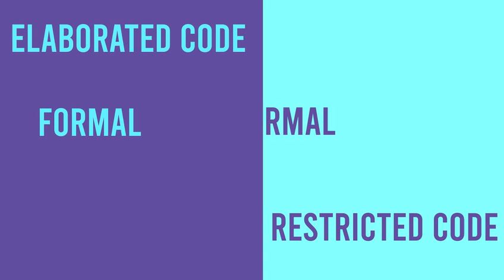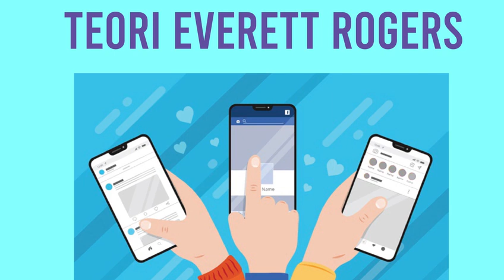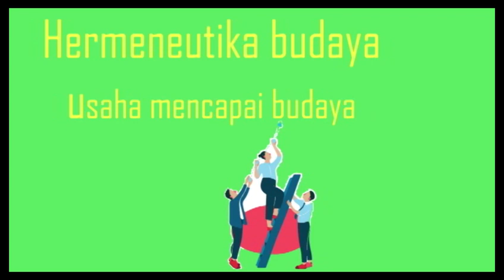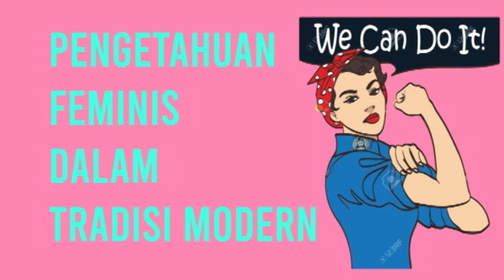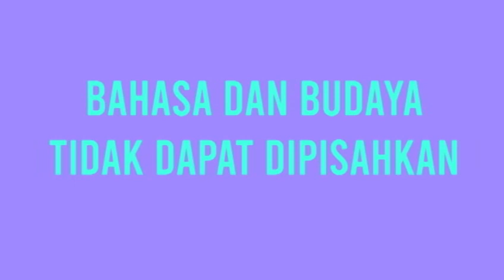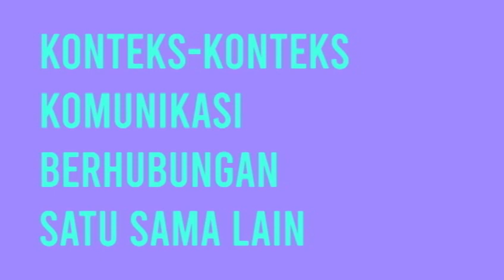Budaya Dan Masyarakat - Tugas UTS Teori Komunikasi - Ilmu Komunikasi UNJ A 2019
Tugas UTS Teori Komunikasi
Dosen: Vera Wijayanti Sutjipto, M.Si, CPR

“Budaya Dan Masyarakat ”
Kelompok 11 :
- Mutiara Zaehan Adhira ( 27)
- Pangeran Rafly Priatama (29)
- Ramdhani Setiawan (31)
- Sisiliana Rachma ( 38)
Ilmu Komunikasi UNJ A 2019